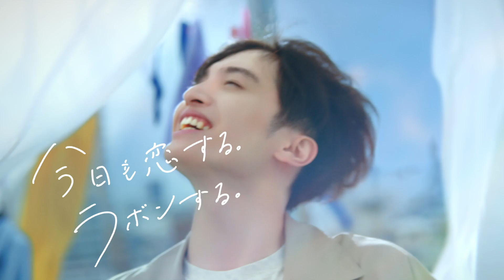ラボン公式CM「風と、太陽と、ラボン」篇 15秒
出演：玉森裕太
‹Webでの購入はこちら›